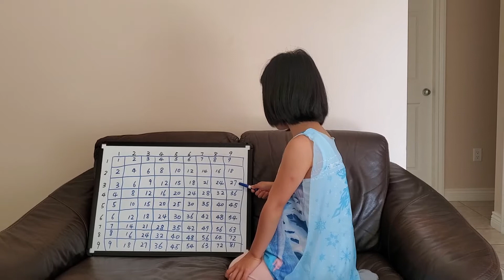Kids Multiplication Times Table Song Math Fun Creative by Alio | Kids Math Learning Lesson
A creative Multiplication Times Table Song for Math Game Activities
This is a math lesson designed for kids and presented by Alio - 8 years girl.